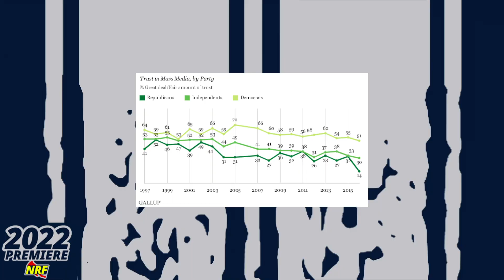How NASCAR's Next Generation Wins the Younger Generation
For seven decades, the National Association for Stock Car Auto Racing has prided itself as a series that outruns the competition.  Through that, it has attracted a fanbase that loves the experience of stock car racing with the good times and family values it has held strong to.  Now, NASCAR's Next Generation is here!  With the new car and various other changes, NASCAR is looking to stick to those values but with a twist.  Do so that attracts the younger generation.  Particularly, Millennials and Gen Z.  Whether that's good or bad, that's what NASCAR is eyeing.  So for the NRF Premiere 2022, it's time to look at "How NASCAR's Next Generation WINS the Younger Generation."

Fact Checked By:
Drew Kuroda
Quintin Poyner